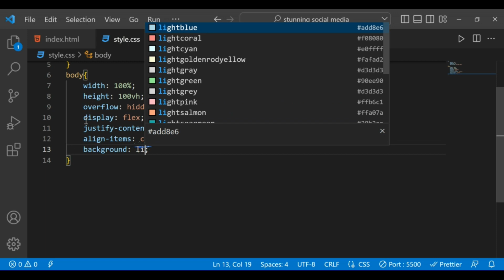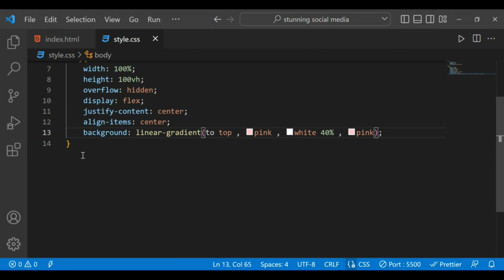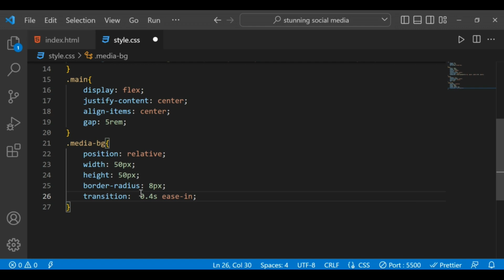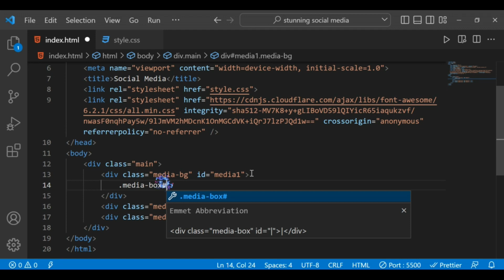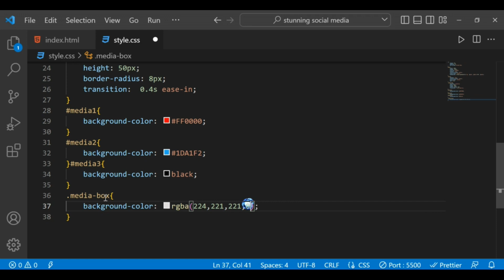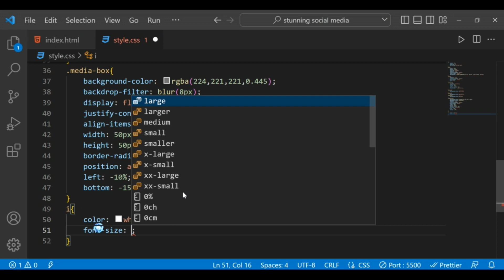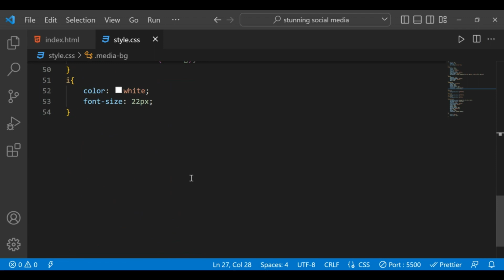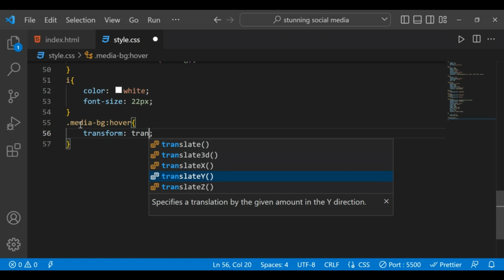Sexy social media icon | Middle class coder | Front-end development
Hello guys, I hope you like my video and support me in my journey to serve solution of each problem for free in just simple steps.